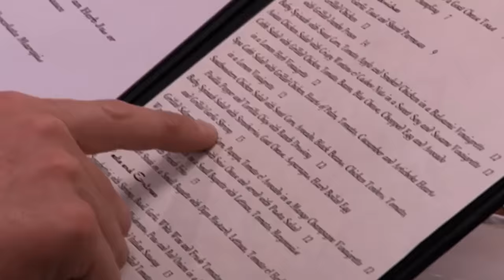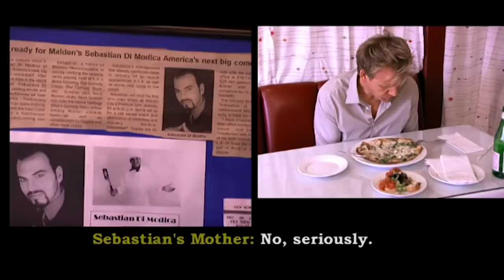"i don't even think he likes the water" | Kitchen Nightmares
ramsay loses hope in restaurants part 3948